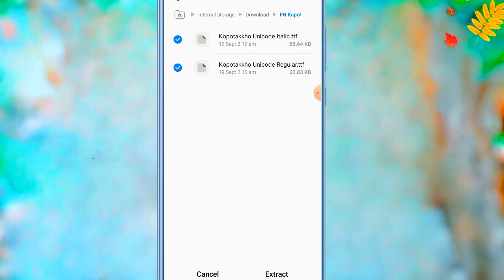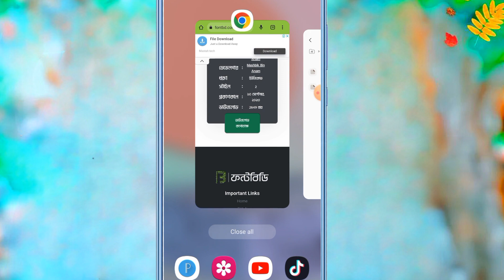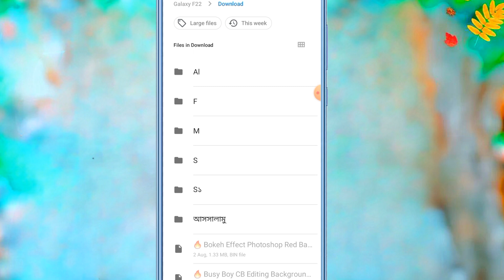Pixellab Add Bangla font How easy it is 2023সালো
PixellabAdd Bangla font How easy it is ২০২৩ সালে

How to add bangla font in pixellab, Pixellab custom font add, today's videos topic. i hope you don't have to worry about font add anymore after watching this video. but don't forget subcribe button

How Add Bangla Font in Pixellab | Add Custom Font | Tech Jubu

how to add bangla font in pixellab

bangla font add

add bangla font in pixellab

add font pixellab

custom font add in pixlleb

how to add stylish font in pixellab

font add

bangla font for pixellab

bangla font

Bangla font pixellab

How to add Bangla Font on Pixellab | Learn how to add Bengali fonts in Pixel Lab Pixellab Fon

PIXELLAB

Add Bangla font

CANCEL

Pixella

Fix Pixellab Custom Font add New Device Bangla,

Kapa

My Nana Bangla I love you

These fonts are not Pixellab a Add what to do

Pixellab Bangla Font Add Full Details | Easily pixellab bangla font download | Top 2 bang...